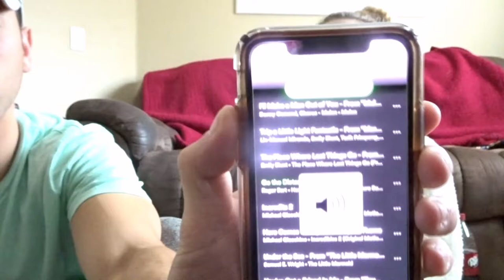Boyfriend vs Girlfriend Disney Whisper Challenge // More to Maddie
We are back with new videos some challenges some vlogs! This challenge was actually so much fun.